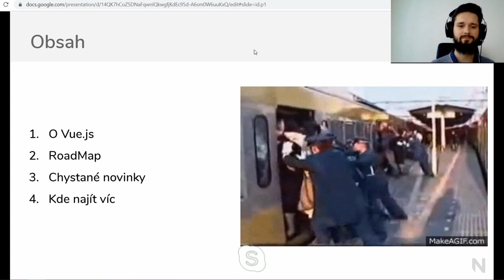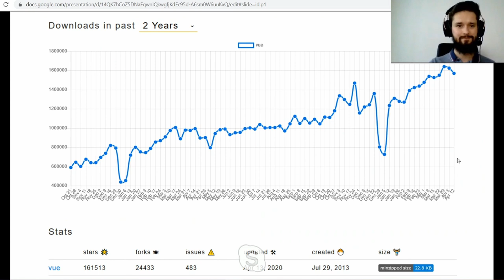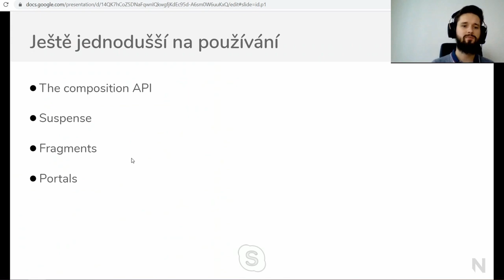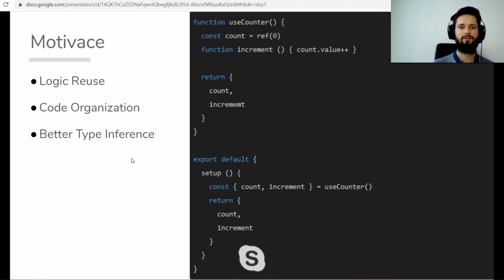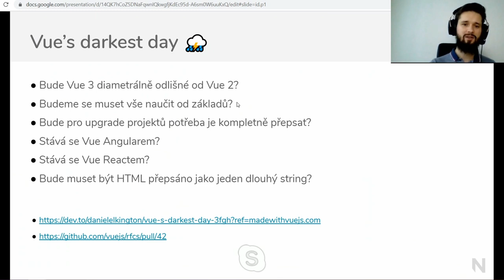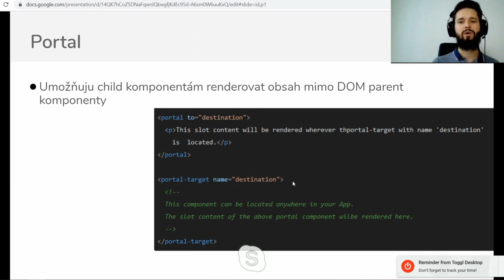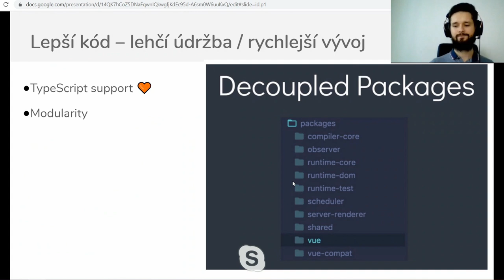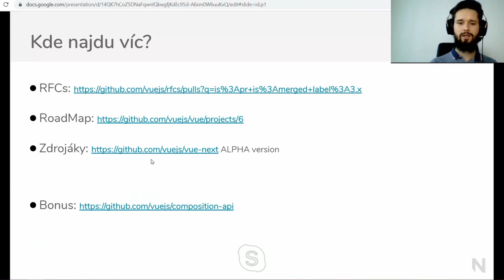Ondřej Jánošík: Vue 3 - na co se těšit